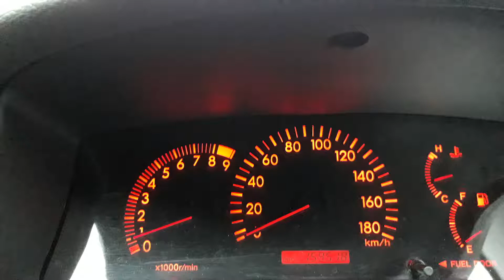2zzge Toyota Fielder 0-100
Muffler unbolted, enjoy 😉